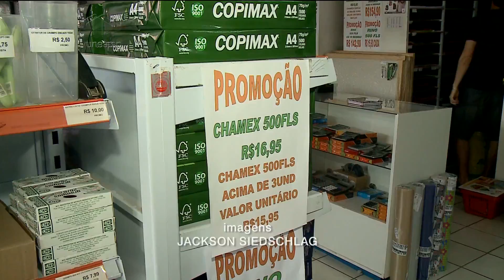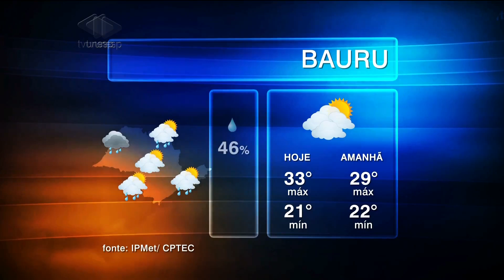Unesp Notícias - 14/12/2015